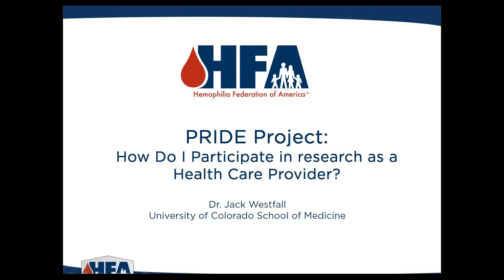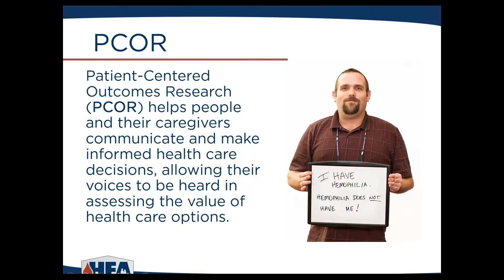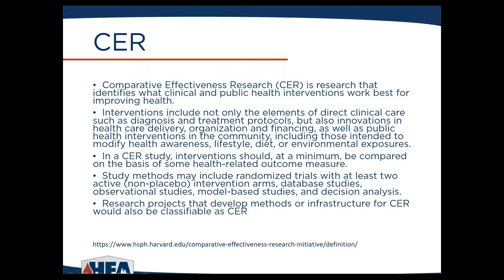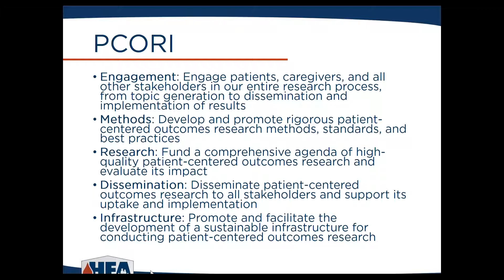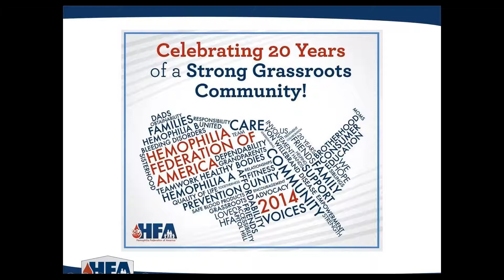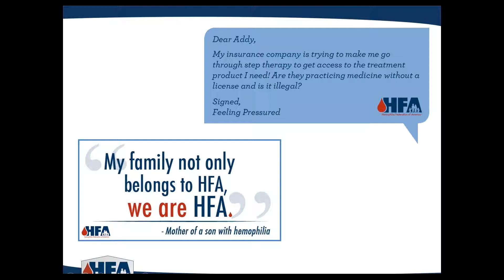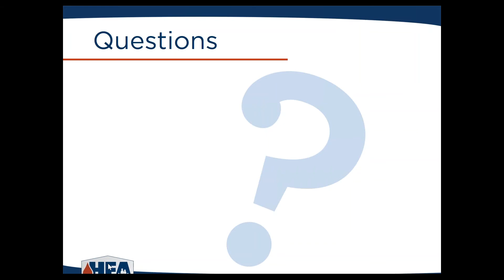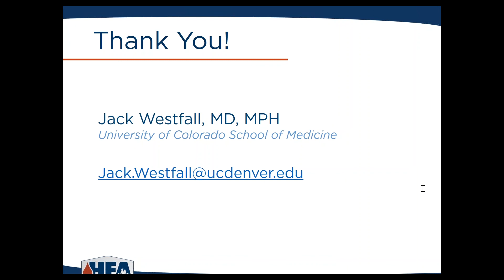PRIDE Project: How Do I Participate in PCOR/CER as a Health Care Provider?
This webinar is the third of a six-part webinar series for HFA's Patient-centered Research for Innovation, Development, and Education (PRIDE) Project. The PRIDE Project's goal is to train stakeholders in the bleeding disorders on the importance of patient-centered outcome research.

In this webinar, Jack Westfall, MD,MPH, from University of Colorado School of Medicine will address the importance of health care providers' roles in patient-centered outcome research and discuss how health care providers can participate in research opportunities.

Speaker:
Jack Westfall, MD,MPH
University of Colorado School of Medicine

Moderator:
"Bobby" Duc Q. Tran, MD, MSc